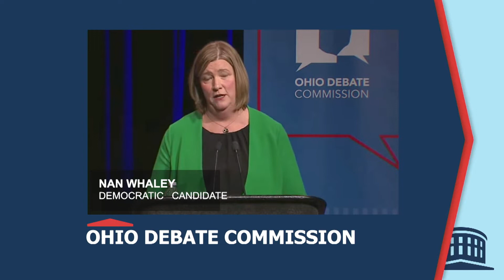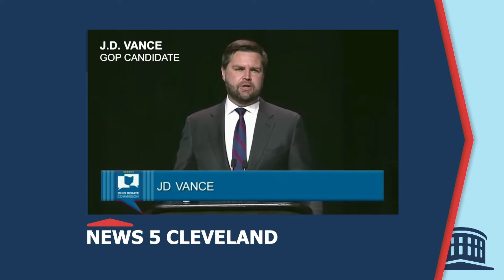Is The Fourth Time The Charm For Ohio Redistricting? - Columbus on the Record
Columbus on the Record guest host Andy Chow and the panel discuss the fourth attempt by the Ohio Redistricting Commission to pass state legislature maps, Democratic candidates for governor target Gov. Mike DeWine, Republican U.S. Senate candidates debate and wait on a Trump endorsement, bail reform and more.